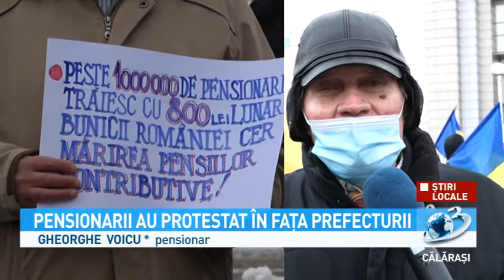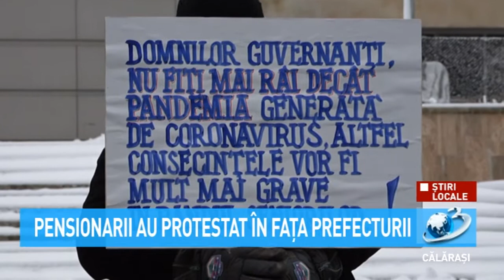Pensionarii au protestat în fața Prefecturii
Protestatarii cer demisia Guvernului, alegeri anticipate și majorarea pensiilor conform legislației în vigoare.